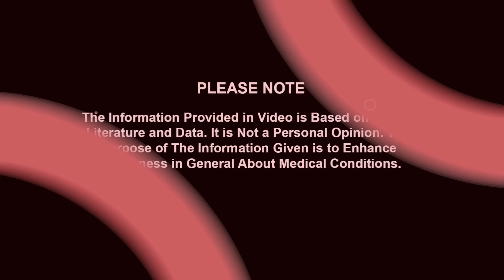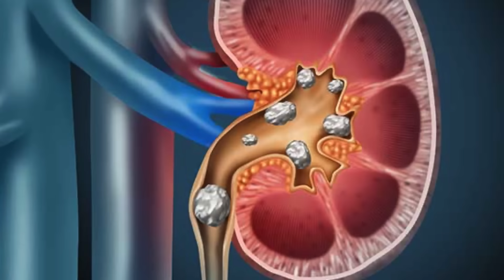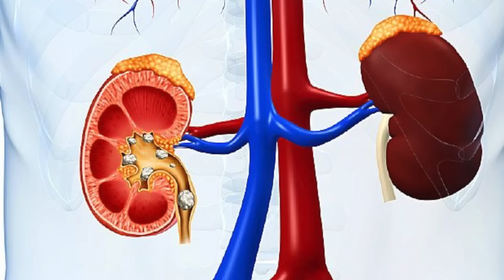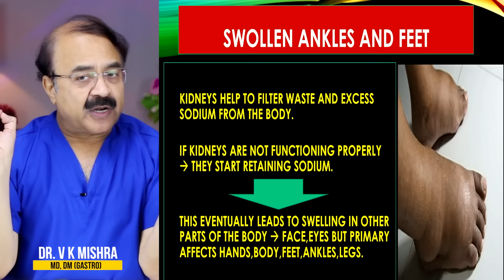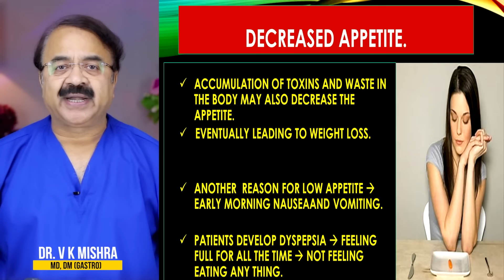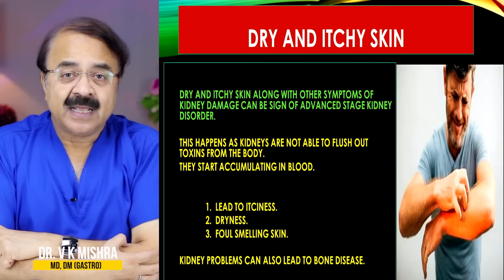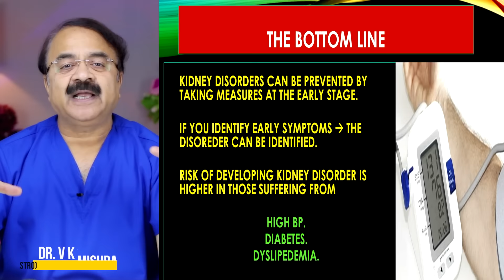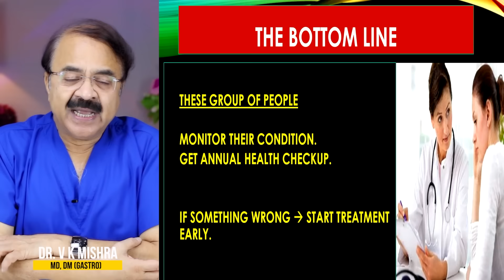क्या है लक्षण Kidney Damage के ||TOXIC KIDNEY COMMON SIGNS THAT YOUR KIDNEY IS NOT WORKING PROPERLY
क्या है लक्षण Kidney Damage के ||TOXIC KIDNEY COMMON SIGNS THAT  YOUR KIDNEY IS NOT WORKING PROPERLY || विशेषज्ञ -डॉक्टर वी.के.मिश्रा (गैस्ट्रो एवं लिवर) || The Gastro Liver Hospital Kanpur || हॉस्पिटल में सम्पर्क करने के लिए इस नंबर पे बात करे || बात करने का समय 10:00  सुबह से शाम 6:00 तक :- 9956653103, 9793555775, 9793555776

• Colonoscopy
• ERCP
• Endoscopic ultrasound.
• Capsule endoscopy.
• Hydrogen breath test.